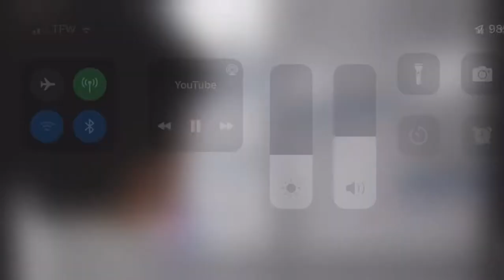Most tragic anime backstory